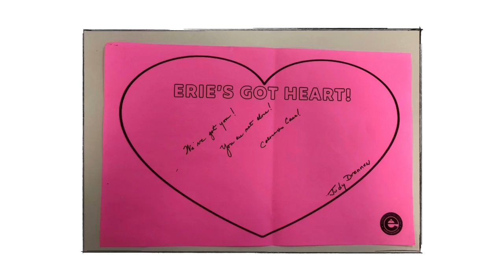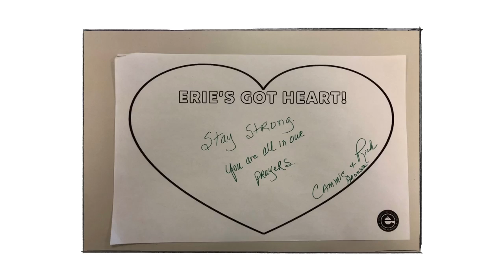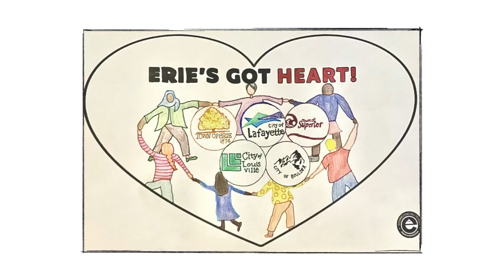2022 Erie's Got Heart Campaign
Last year, we asked you to spread positivity and love in our Town for Valentine’s Day. But this year we had a little bit different purpose! In support of our neighbors affected by the Marshall Fire, we wanted to share the love with them this Valentine’s Day. Erie residents picked up hearts and wrote or drew something to let our neighbors know we’re still thinking about them and are here for support. Check out the compilation video showing just how much heart Erie has to share.